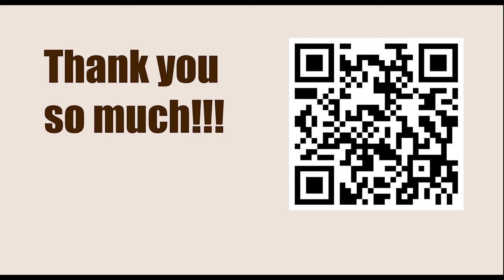Bishop and Pawn Ending Deluxe || Weiss vs Blackburne, New York 1889 || IRVING CHERNEV